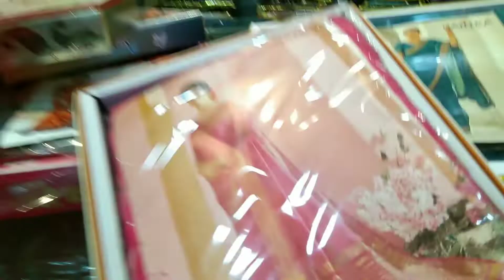🎆 🪔 आम्ही केली पावभाजी पार्टी!दोघीच बहिणी कुठे गेलो? भावाला पावभाजी आवडली..खूप छान 👌🎊🥳माहेर vlog...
# housequeen